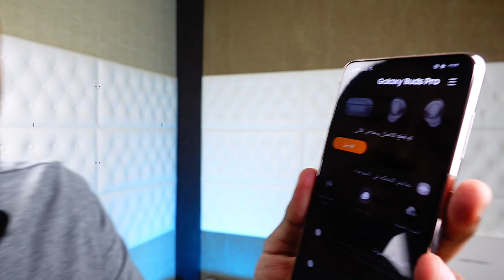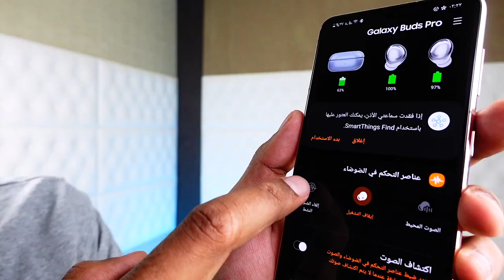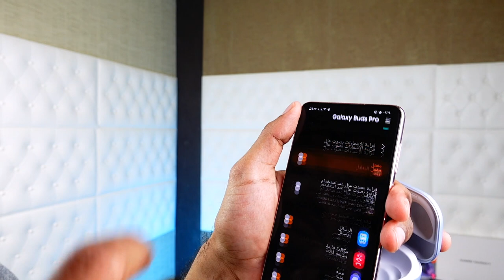جديد سامسونج سماعة Buds Pro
"مواصفات سماعة Samsung galaxy buds pro"

• جودة عالية بالصوت والمكالمات
• تدعم حجب الضوضاء بنسبة حتى 99 في المئة
• مقاومة الماء بمعدل IPX7
• دعم ميزة الصوت المجسم 360 Audio
• تدعم تقنية Dolby Head Tracking التي تتبع حركة المستخدم
• التنقل بذكاء بين أجهزة جالاكسي
• تدعم ميزة Find My Earbuds
• تدعم التحكم باللمس والنقر
• وضع الصوت المحيطي
• مكبرين للصوت بمقاس 11 ملم و6.5 ملم
• 3 ميكروفونات (2 خارجي + 1 داخلي)
• وحدة التقاط الصوت
• حاجب الرياح
• الوزن 6.3 جرام للسماعة ، 44.9 جرام للحافظة
• تدعم أجهزة أندرويد بنظام Android 7 والإصدارات الأحدث و iOS والوينذوز
• تتوفر بثلاثة ألوان الأسود والفضي والبنفسجي
• السعر 199 دولار  ، 825 ريال

بطارية سماعة جالاكسي بودز برو :
• توفر 8 ساعات استماع من غير الحافظة
• توفر 21 ساعة استماع مع الحافظة
• شحن 5 دقائق مقابل ساعة استماع
• دعم الشحن اللاسلكي من خلال الحافظة